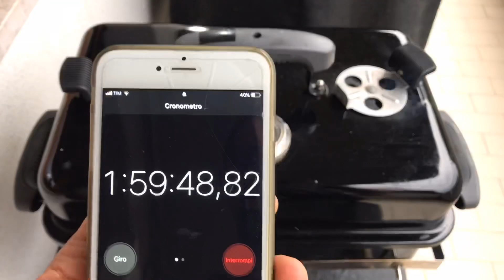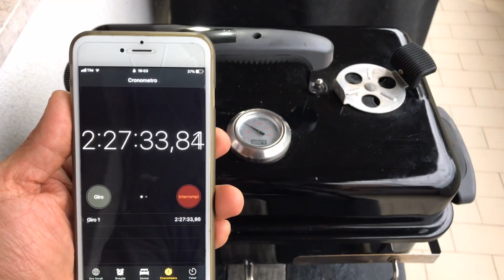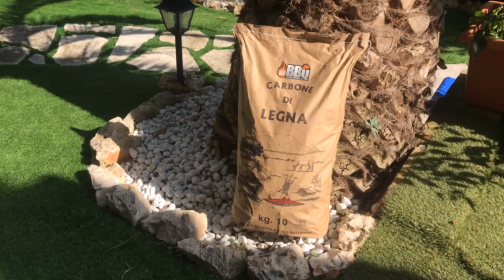WeBBQ - Pork Roast + Slower R per Weber Go-Anywhere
Il WGA è sempre più apprezzato dai Grillers. Di seguito trovate la descrizione del mio setup per le L&S.

Prendiamo 3 o 4 manciate di carboni (se usate le bricchette potete usare quelle), mischiamo alcuni pezzi (chunks) di legno da affumicatura. Mischiare il legno tra i carboni favorisce lo sfumacchiamento lento, "dolce" e poco aggressivo, generando un fumo azzurrino leggero, il "thin blue smoke".

Disponiamoli su un lato corto del WGA. Per tenerli compatti possiamo aiutarci con un mattone refrattario, o meglio con un WeBBQ Slower.

Procediamo con il Minion method:
accendiamo 3 o 4 carboni a parte, ad esempio con uno starter in legno naturale, e una volta accesi li posizioniamo sul mucchio. Sono ottimi gli starters della Weber (in foto).

Oppure usiamo direttamente un cannello sulla sommità dei carboni per meno di 1 minuto (il mio metodo preferito).

Apriamo in diagonale le vents-in (aperture inferiori) del WGA, aperte a metà dal lato dei carboni e chiuse dall'altro lato.

Foderiamo la parte restante di griglia carboni con un foglio di alluminio, per canalizzare al meglio l'aria sotto i carboni e consentire una gestione della temperatura agevole e priva di troppe fluttuazioni. Con lo Slower le fluttuazioni sono praticamente nulle.

Posizioniamo una leccarda raccogligrassi sul foglio di alluminio, mettiamo la griglia cibo e quindi la pietanza sulla griglia, in corrispondenza della leccarda.

Posizioniamo il coperchio del WGA, vent-out su carboni chiusa, vent-out su pietanza aperta.

Possiamo anche disporre la pietanza direttamente posizionata a livello griglia carboni.

Avremo diverse ore di autonomia per una cottura in Low&Slow, tra i 110 gradi e i 135 gradi. Da 4 a 6+ ore a seconda del combustibile e dell'accessorio utilizzato.

Nelle foto seguenti, beef ribs cotte in 6 ore, senza alcun intervento da parte mia, anche perchè ero seriamente impossibilitato (me ne stavo beatamente in spiaggia).

Ringraziamo Gianni D'Ambruoso dei Southern BBQ Team per la collaborazione

Per info:
FaceBook Gruppo Facebook: WeBBQ - VIP Group Amazon Blog YouTube